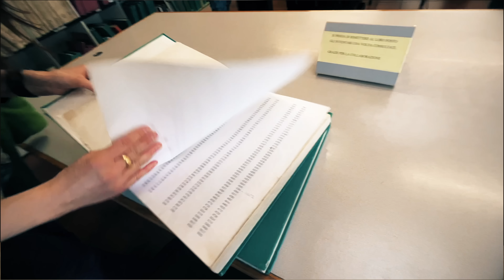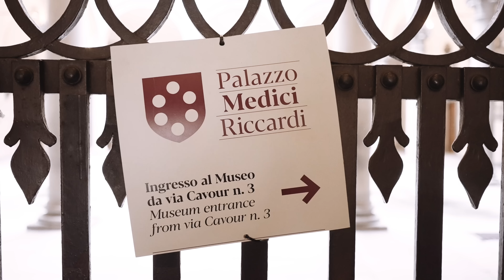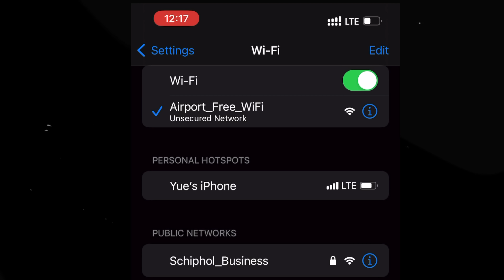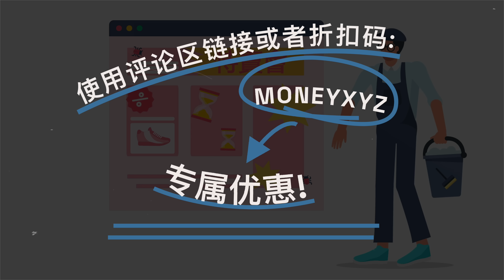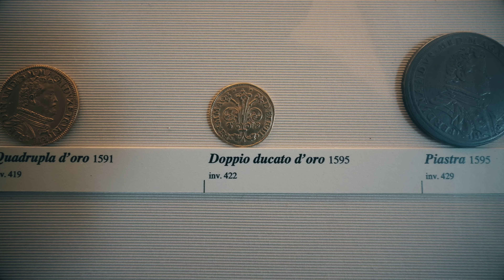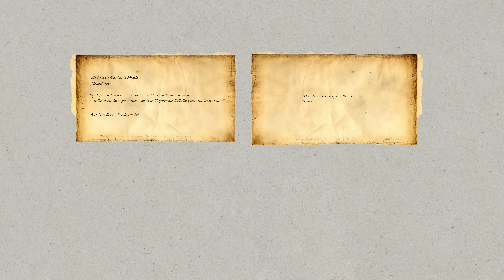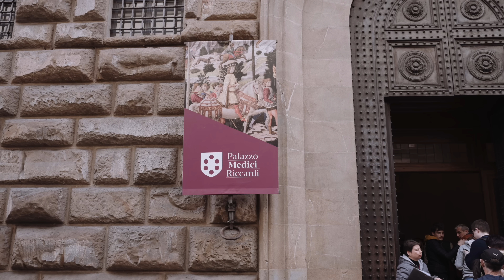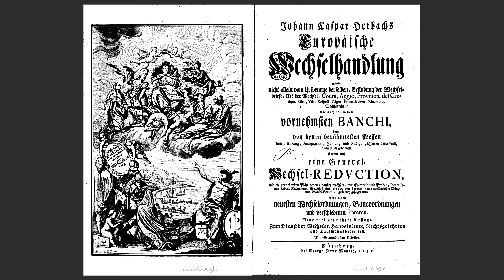尋找梅迪奇家族發家的秘密檔案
現在就訂購 Surfshark VPN 或輸入優惠代碼 [MoneyXYZ] 取得獨家優惠外加額外3個月免費！還有30天免費退款保證!
歡迎加入我的會員網站(2024年1月13日已經上線早5點俱樂部)：
會員網站現階段有1300名左右會員, 計劃2500名會員時提升價格限制人數(人數太多會超過我的精力負荷)。
美第奇家族的故事被人熟知，但是这些故事往往忽略甚至是搞错了一件重要的事情: 美第奇家族是如何赚钱的？在本期视频里，我亲自去往美第奇的家乡，意大利佛罗伦萨，去寻找一份500多年前的档案，告诉你为什么美第奇银行不是你想象中的银行，帮助他们发家的秘密又如何改变了货币的历史。